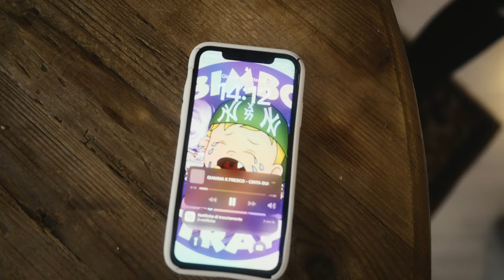KFRESCO "CINTA GUCCI"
KFRESCO "CINTA GUCCI" OFFICIAL VIDEO